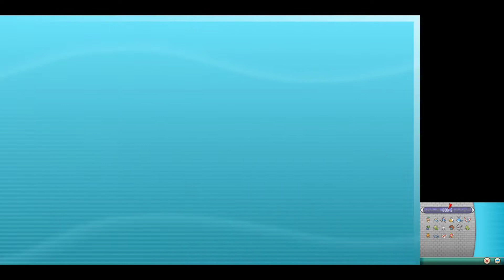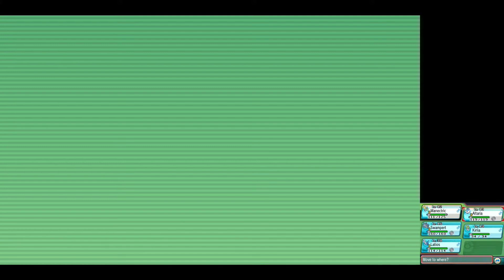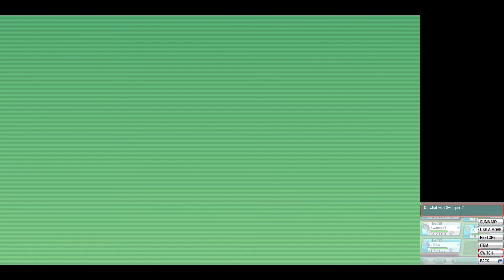Pokemon omega ruby gameplay in Tamil part-15 /Lilly Cove city / mega altaria / mt.pyre / team magma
Pokemon omega ruby gameplay in tamil
Lillycove city
Mt pyre
mega altaria
team magma
red and blue orb
Vs. Courtney